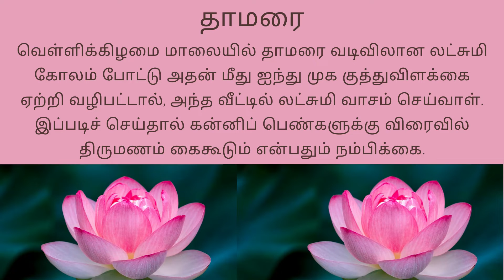Short Tips 11 திருமண தடை, தொழில் முன்னேற்றம், குழந்தை செல்வம் பெற